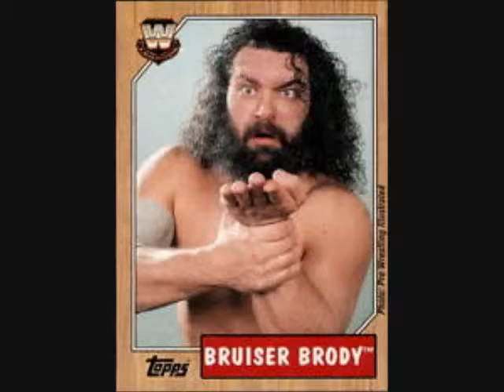BRUISER BRODY VS ADRIEN BRODY